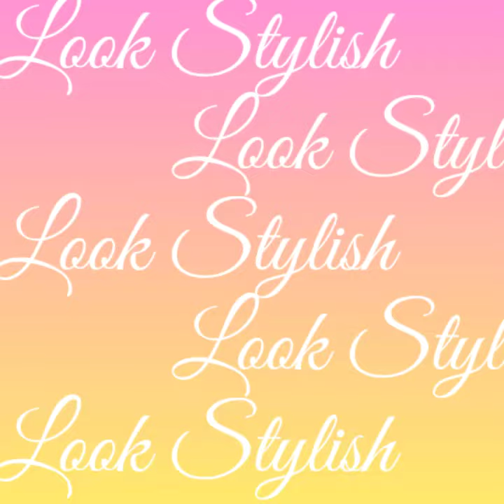Men's Stylish Belt Designs || Men Fashion || by Look Stylish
Hello friends 😊

About video 👇
In this video I share men's stylish belt designs, here you'll see casual and formal different style of men's belt designs, I hope guys you like this video.

Belts Link👇👇👇👇👇

1. Brown

2. Black

3. Black Brown

4. Brown

5. Black

6. Black

7. White

8. Coffee

9. Navy/Tan

10. Black

11. Black 01

12. Black tan

13. Black

14. Black